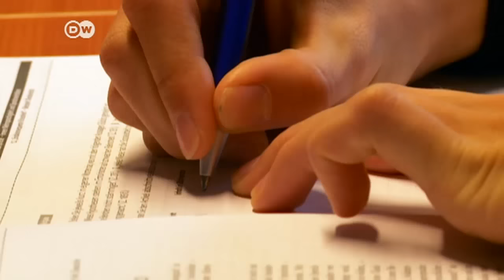Triathlete Lindemann hard at work for Rio | DW News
While many of us are feasting on Christmas treats, others still have to train throughout the festive period. German triathlete Laura Lindemann has her sights set firmly on the Rio Olympics in August. DW paid a visit to the 19-year old.